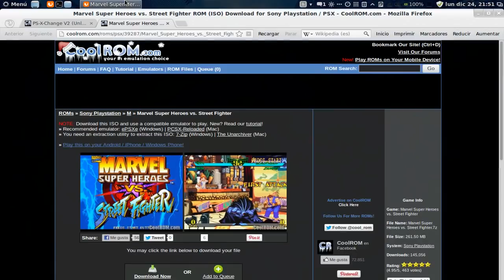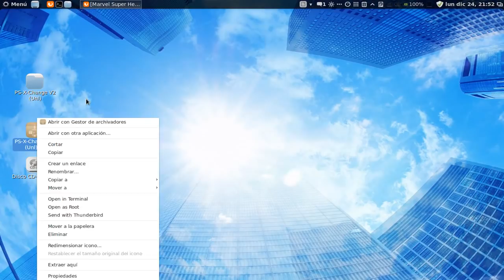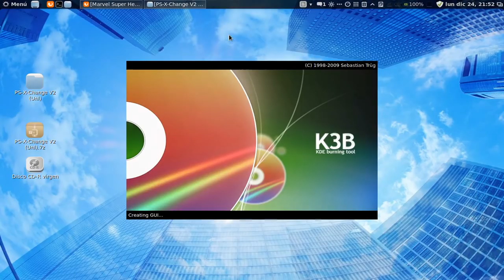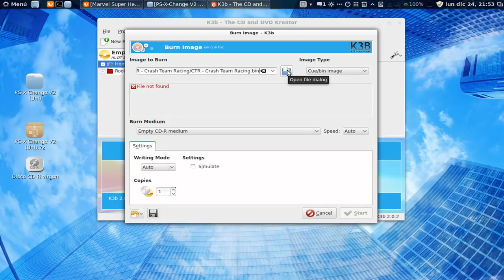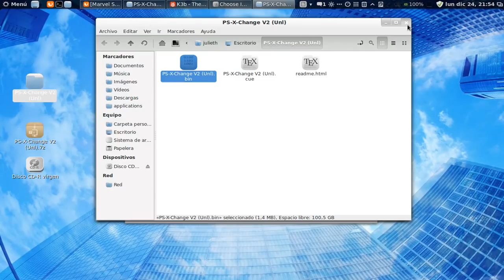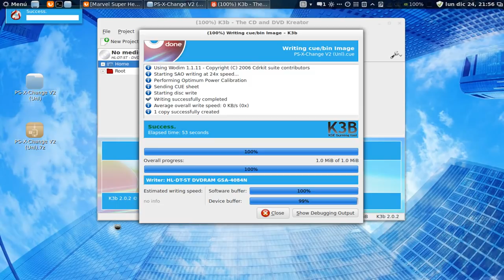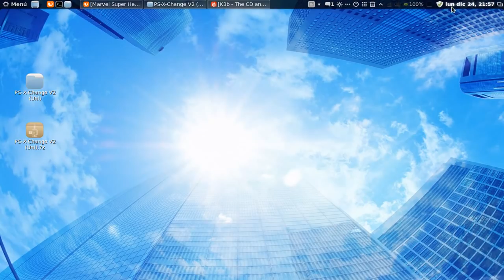Crackear play station 1 con juegos piratas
sacándole provecho a una vieja consola